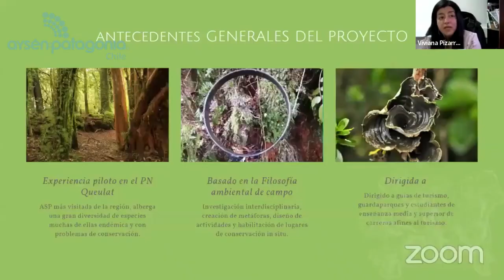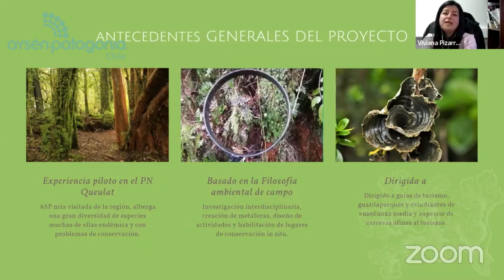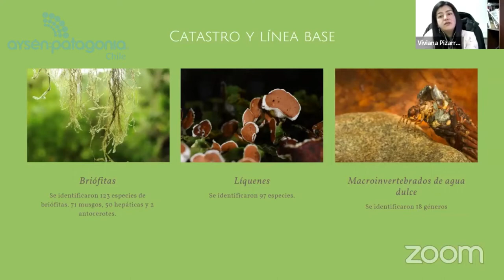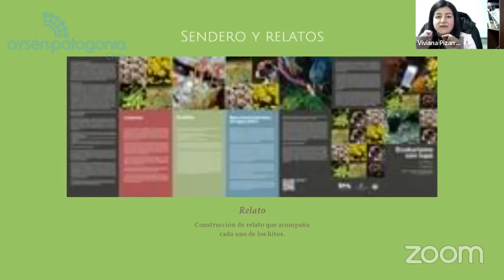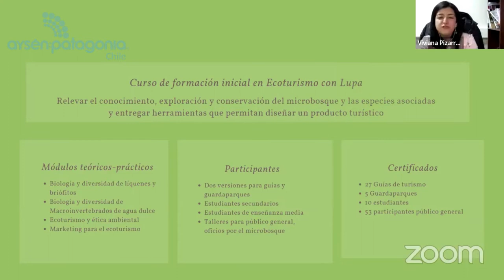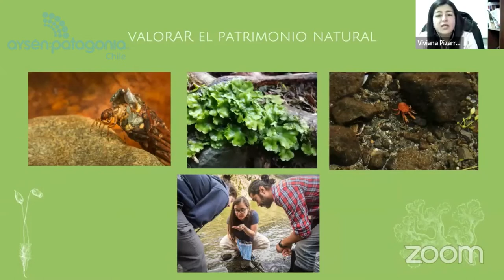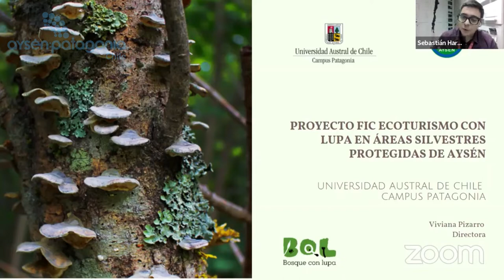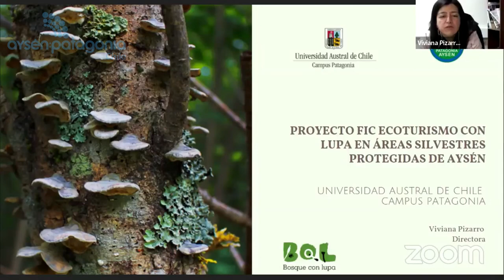Patrimonial Natural: Conociendo los Microbosques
Aysén Patrimonial: Ciclo de charlas para mejorar el relato turístico en conmemoración del Día de los Patrimonios 2022.

Charla realizada por Viviana Pizarro, Directora PAR Explora UACH, que nos comenta sobre el proyecto de Bosque con Lupa.